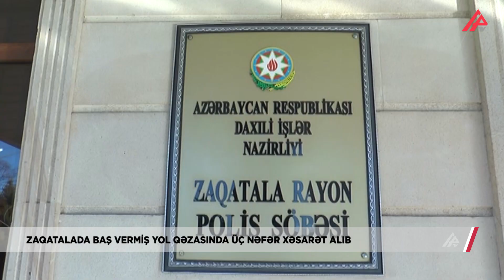Zaqatalada iki maşın toqquşub, xəsarət alanlar var – APA TV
Zaqatala iki minik avtomobilinin toqquşması ilə nəticələnən yol qəzası baş verib.
APA TV-nin məlumatına görə, hadisə axşam saat 17:30 radələrində rayonun Aşağı Tala kəndi ərazisində, Zaqatala-Aşağı Tala avtomobil yolunda baş verib. Taksi fəaliyyəti göstərən “VAZ 21011” markalı 55 BN 267 dövlət nömrə nişanlı və “Mersedes” markalı 99 GL 668 dövlət nömrə nişanlı iki minik avtomobili toqquşub. Qəza zamanı xəsarət alan üç nəfər , Zaqatala şəhər sakinləri 1993-cü il təvəllüdlü Orxan Səməd oğlu Paşayev, Orxanın qardaşı 1990-cı il təvəllüdlü Elçin Səməd oğlu Paşayev və rayonun Aşağı Tala kənd sakini 1995-ci il təvəllüdlü Əzim Kazım oğlu Cavadov aldıqları müxtəlif dərəcəli bədən xəsarətləri ilə Zaqatala Rayon Mərkəzi Xəstəxanasına (RMX) müraciət ediblər.
Faktla bağlı Zaqatala Rayon Polis Şöbəsində (RPŞ) araşdırma aparılır.